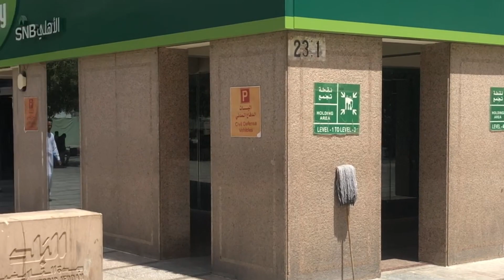PASAR AL BALAD TEMPAT BELANJA MURAH DIKOTA JEDDAH ARAB SAUDI